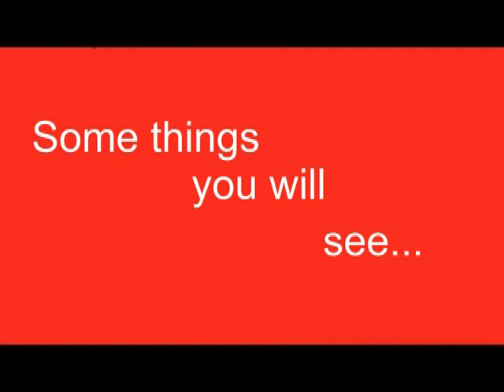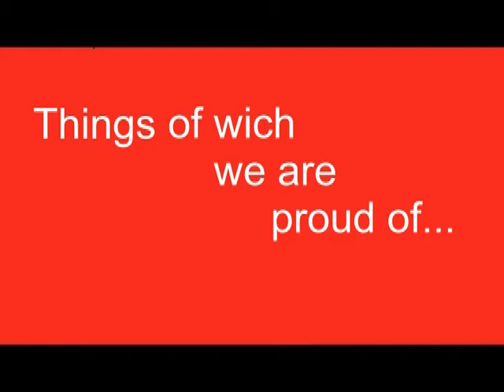Belgrade exchange 2012 promo video